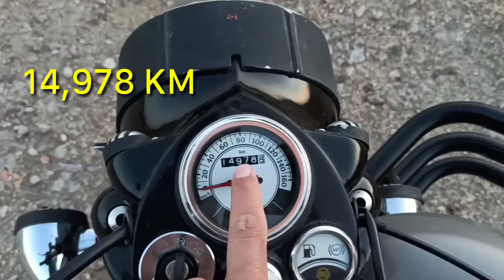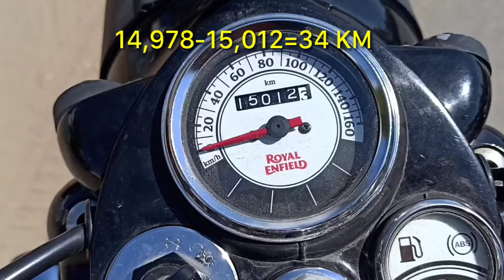बुलेट 1 लीटर एवरेज- Royal Enfield 1 liter milage test